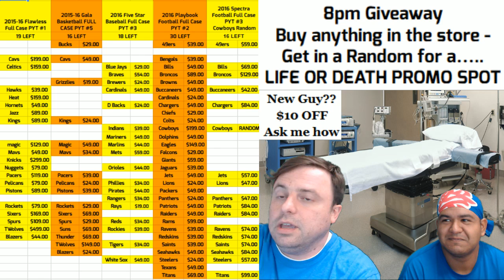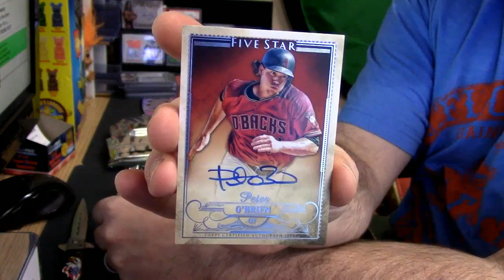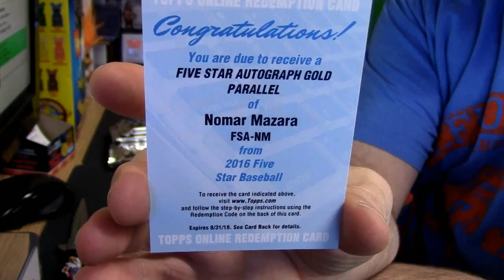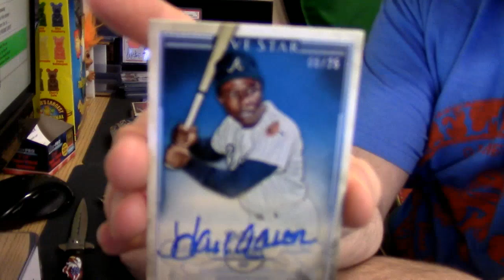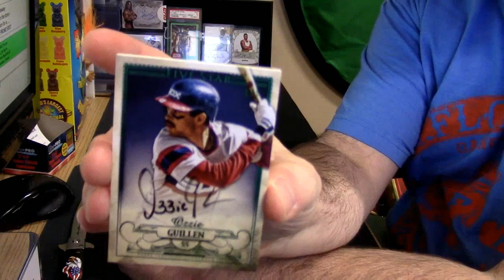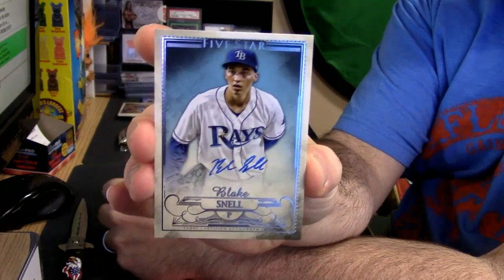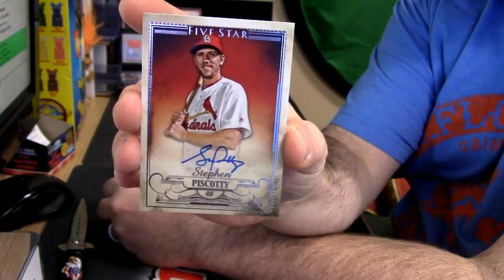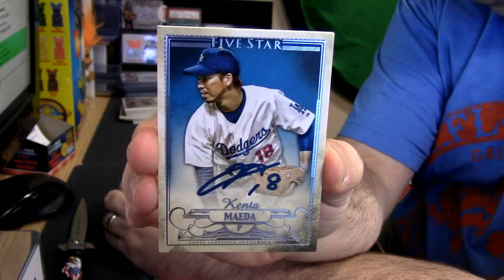10 12 16 Five Star Personal Case